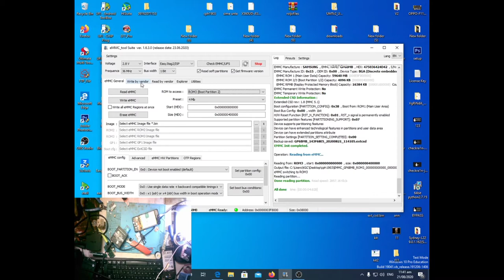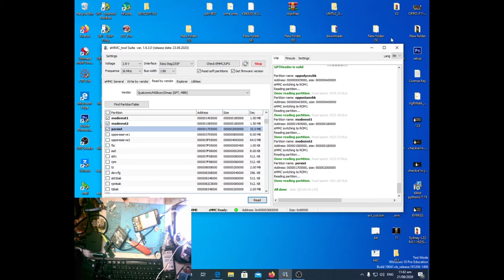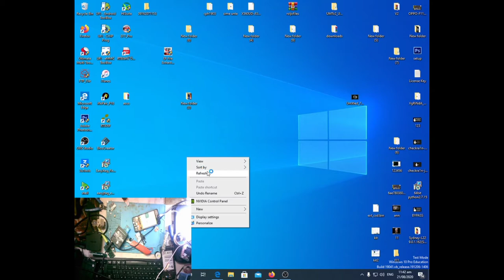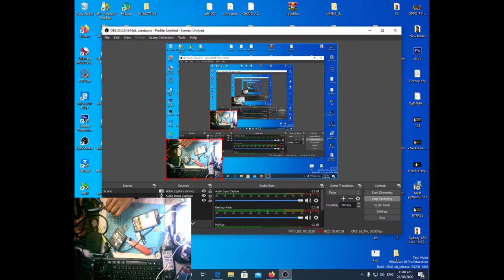OPPO A7(CPH1903) REMOVE PASSWORD VIA JTAG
FOR MORE VIDEO TUTORIAL
IPHONE 8 13.6 BYPASS ICLOUD